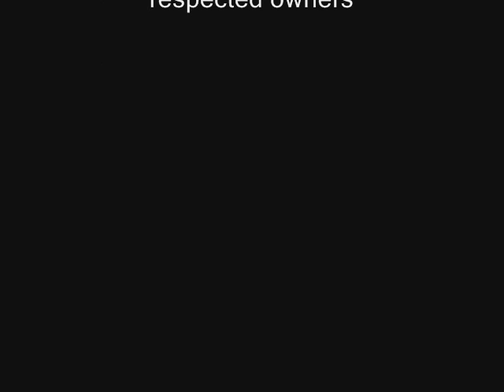Spongebob Squarepants & Family Guy Youth Of The Nation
The Music video of when Family Guy and Spongebob Squarepants sing how stupid the next generation of people will be stupid idiots